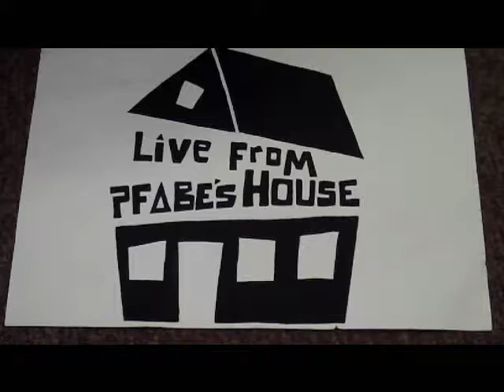Rachel Arnold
Rachel Arnold playing for Savings for a Song!